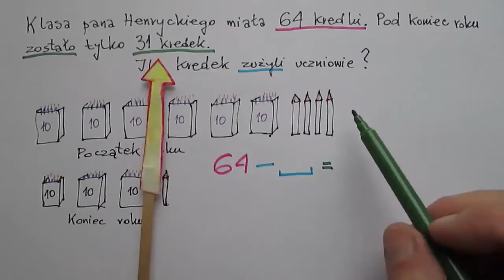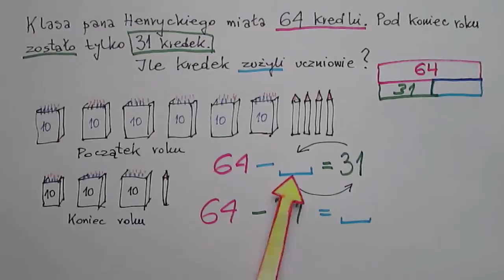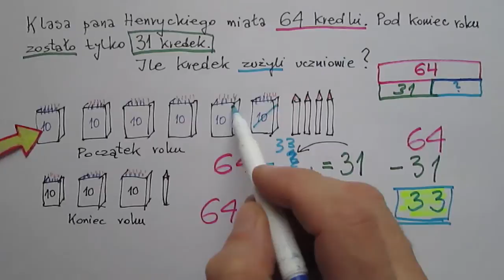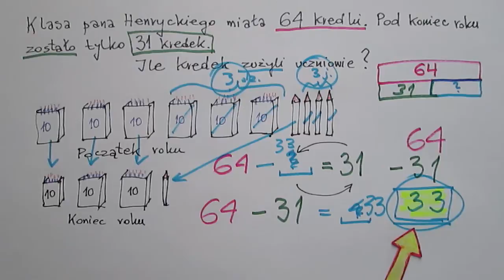Roczne zużycie kredek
Poćwicz rozwiązywanie zadań z treścią - dodawanie i odejmowanie w zakresie do 100